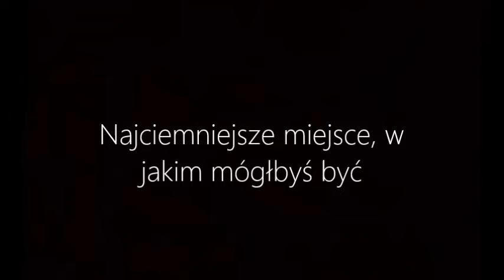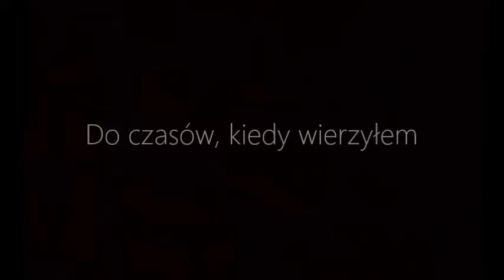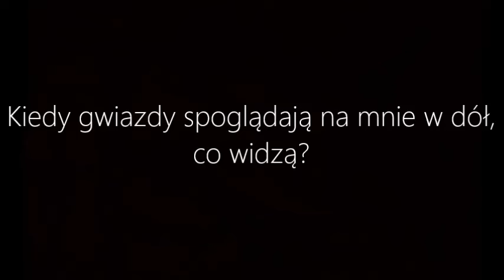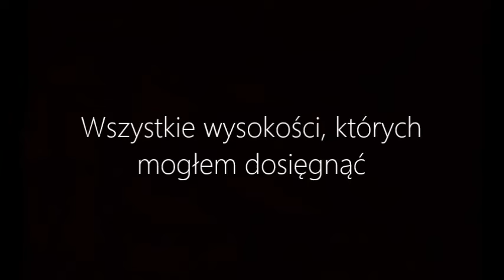Imagine Dragons - Thief NAPISY PL